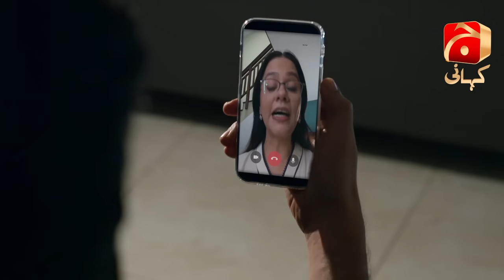Meray Humnasheen Episode 42 | Ahsan Khan - Hiba Bukhari - Shehzad Sheikh - Moomal Khalid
Writer: Misbah Ali Syed
Director: Ali Faizan
Produced by: Abdullah Kadwani & Asad Qureshi
Production House: 7th Sky Entertainment

Cast :
Ahsan Khan
Hiba Bukhari
Shehzad Sheikh
Syed Jibran
Haris Waheed
Moomal Khalid
Farhan Aly Agha
Rehan Sheikh
Momina Iqbal
Meher Bano
Munazza Arif
Seemi Pasha